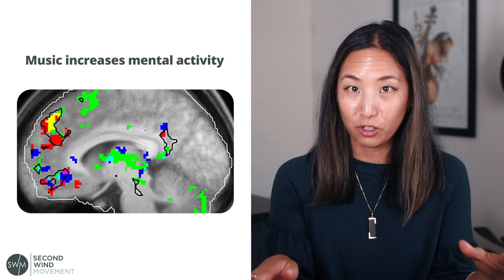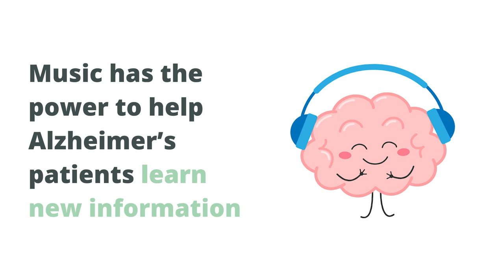What Research Says: Can Music Improve Memory?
Can music improve your memory?

Recent research on music and memory suggests that it can. It's not just a catchy tune, music may help you remember better and boost your cognitive health.

And that’s why we’ll go over 6 studies on music and memory and their core findings:

1Memories evoked by music are the last to go
#2 It helps with memorization and learning
#3 Music can help you remember faces
#4 It also improves memory tasks
#5 It helps you perfect your language skills
#6 Music has a mood-boosting effect, which is why music therapy is so effective.

Cyn Meyer here with Second Wind Movement, a resource for older adults like you (or someone you care for) that provides education, tools and coaching, so that you live your ideal retirement lifestyle that’s active, healthy, engaged and full of purpose.

We focus on five main areas of life, the 5 Rings of Retirement:

✅ Growth
✅ Community
✅ Giving Back
✅ Health
✅ Finance

So that you can get the most out of this important stage of life and help the future you age successfully in place.

To learn more about how to unlock your post-career passions and purpose, so you can live your ideal retirement lifestyle, watch this Free Workshop